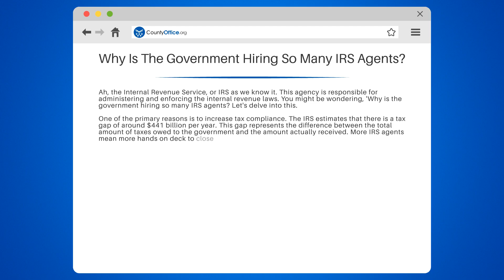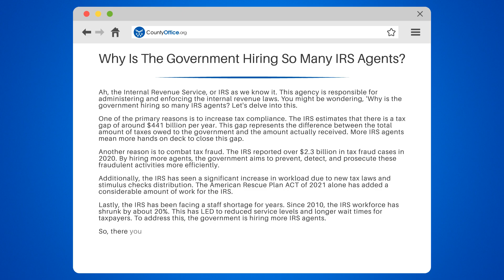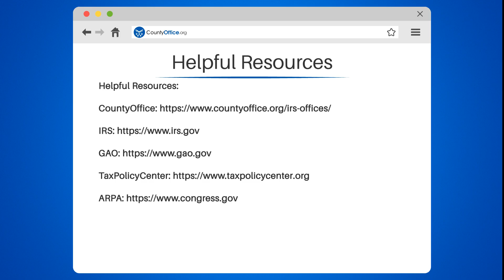Why Is The Government Hiring So Many IRS Agents? - CountyOffice.org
Why Is The Government Hiring So Many IRS Agents? Ever puzzled over the reason behind the government's recent hiring spree of IRS agents? In this enlightening video, we delve into the reasons behind this phenomenon.

We begin by discussing the role of the IRS in administering and enforcing internal revenue laws. We then explore the primary reasons for the government hiring more IRS agents, including the need to increase tax compliance and combat tax fraud.

We'll shed light on the staggering $441 billion tax gap per year and how extra IRS agents can help close this gap. We'll also discuss the rising issue of tax fraud, which amounted to over $2.3 billion in 2020 alone.

Furthermore, we highlight the increased workload for the IRS due to new tax laws and the distribution of stimulus checks. We'll also touch on the staff shortage facing the IRS, which has led to reduced service levels and longer wait times for taxpayers.

Whether you're a taxpayer, a student, or just curious, understanding the workings of the IRS is crucial.